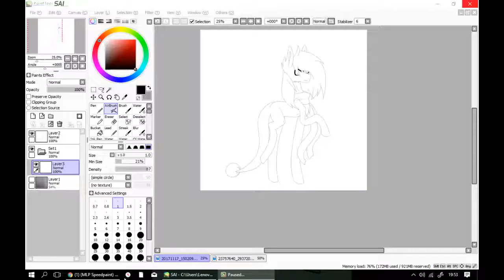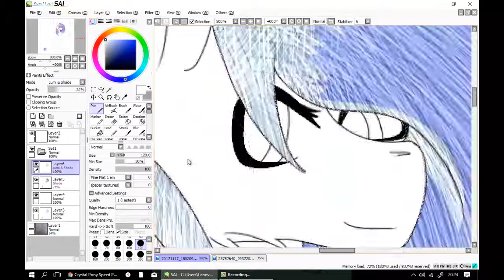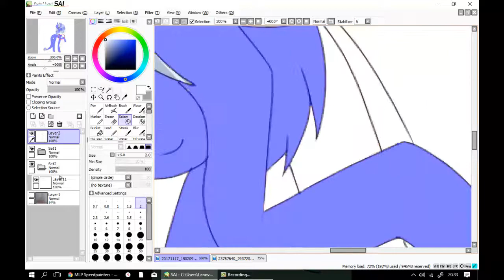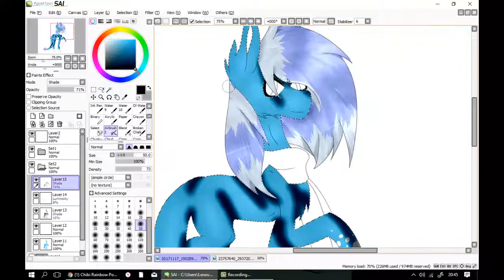Snow Blue (mlp speedpaint)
DA: MoonlightSong123
Skype: eliza-789